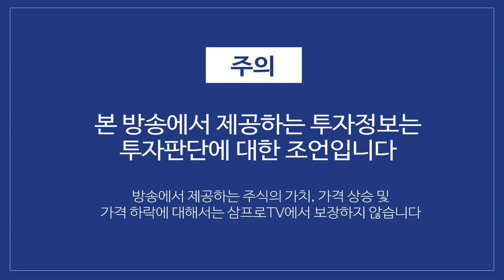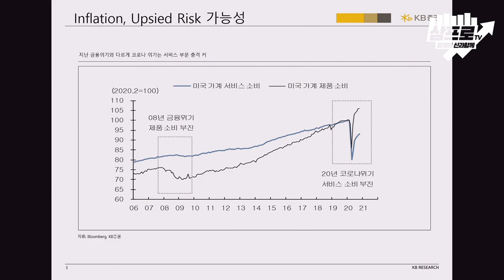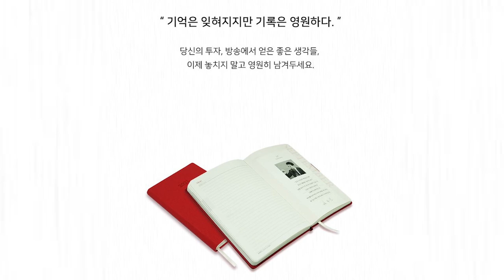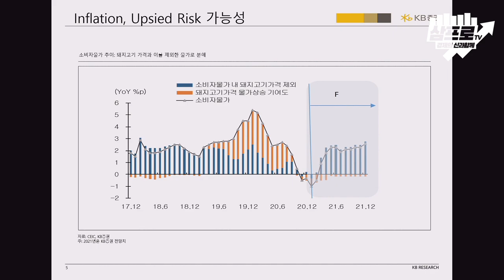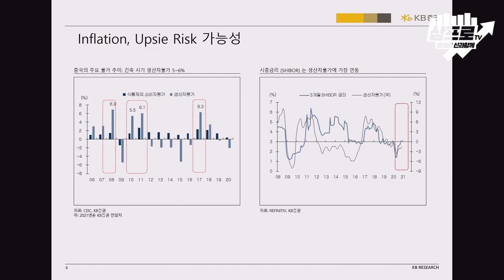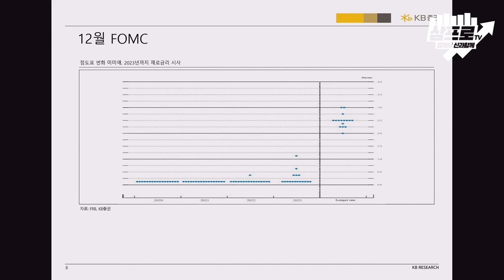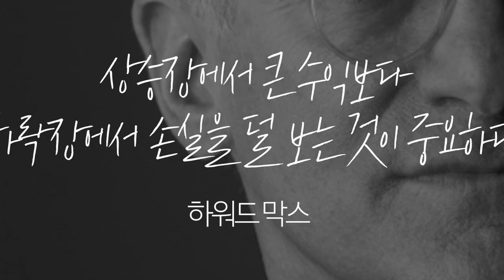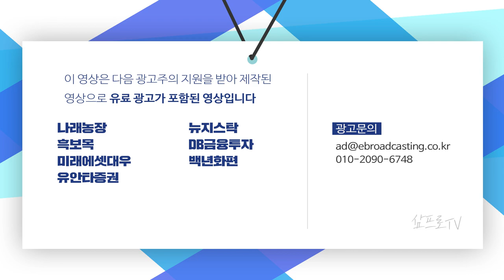2021년, 인플레이션이 발생할 가능성.. 이유와 근거는? f.KB증권 김두언 연구위원